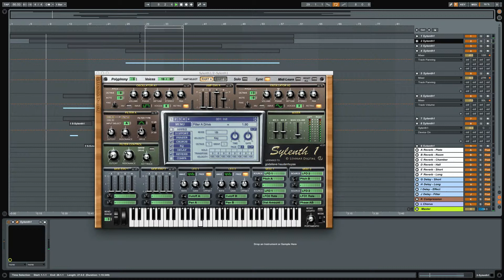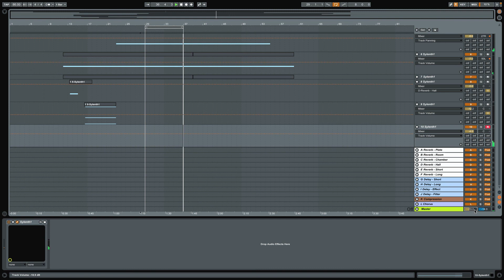[ Preset Library ] : Sound Design - Electric Forest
- is online now; Its a place where one gathers inspiration for that extra burst of creativity.

[ Preset Library ] offers sound presets for Virtual-Synthesizers.